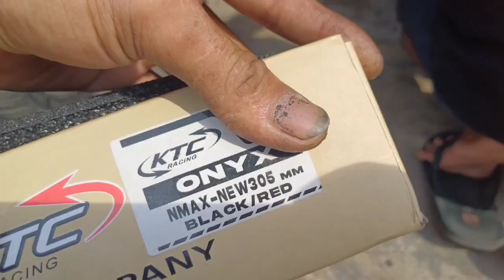Rapih sedunia cara mudah pasang shock ktc onyx motor skin sepesal aerox motor nmax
cara pasang shock ktc onyx